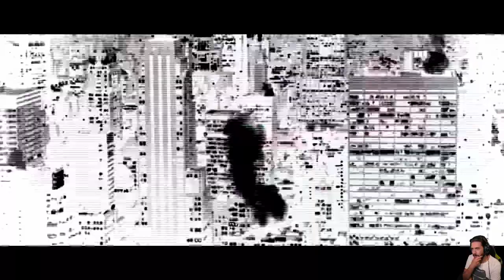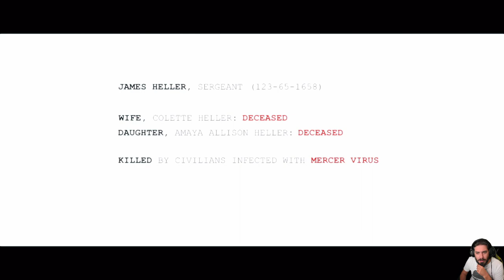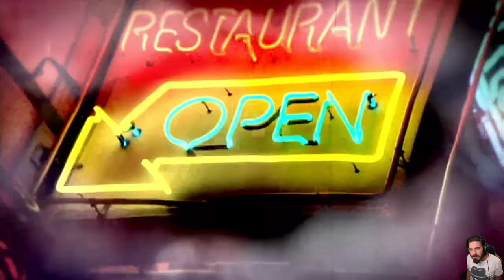Il Più Forte Vive -1- [Prototype 2]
HI HI People of Youtube! Benvenuti nel primo episodio di [Prototype].